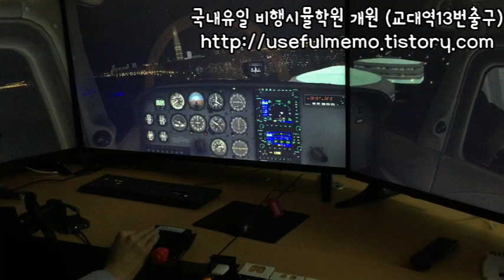(포졸)국내유일 비행시뮬학원 개원(교대역13번)!!!